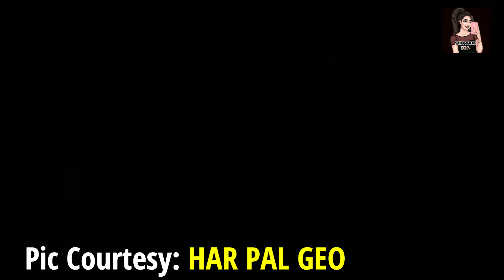Rang Mahal Episode 68 & 69 Promo | Rang Mahal Episode 68 Teaser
Voice Over: M.Mehboob
Video Editing: Admin
Note:
In other words, Showbiz Top brings all Pakistani dramas and their Promos and Teasers for you but in our voice (that means our videos will not harm or damage the Quality, Rating, and Revenue of the TV Serials owners).

We upload daily Pakistani dramas promo, reviews, and full stories, and showbiz news.